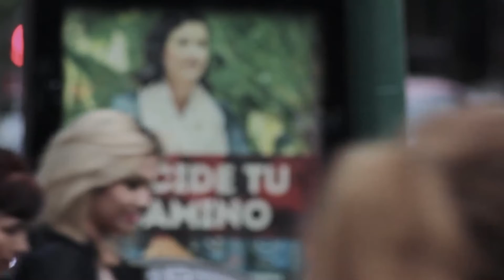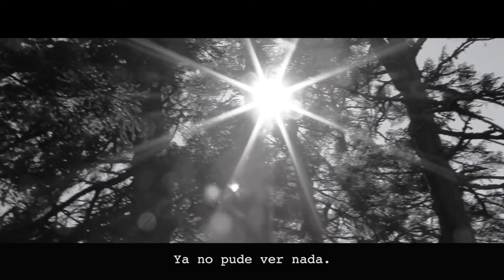Rumbo a MIAX JALISCO 2021 (entrevista)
RUMBO a MIAX Jalisco 2021 Entrevista a Gerardo Hernández Contreras cineasta de Irapuato Guanajuato, radicado en Jalisco. Cineindependiente Cineenresiliencia Miaxpionero Miaxesjalisco Rumboamiax2021 NovenaEdición 🎬🎥